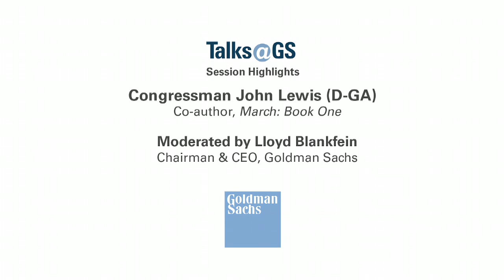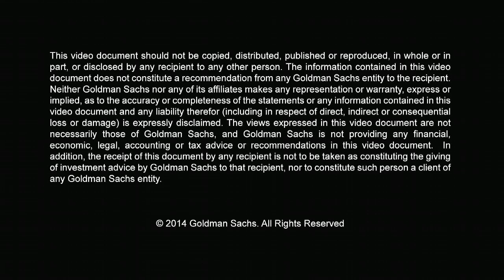Congressman John Lewis & Lloyd Blankfein: Talks at GS Session Highlights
Congressman John Lewis, US representative of Georgia’s fifth congressional district, shares his experiences as a leader in the civil rights movement in commemoration of the 50th anniversary of the Civil Rights Act of 1964.